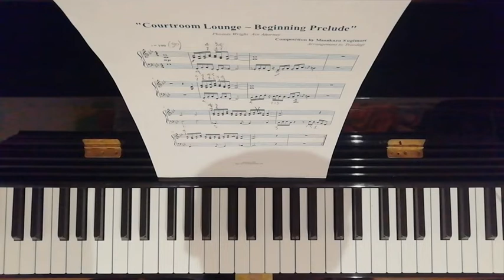Courtroom Lobby/Lounge: Beginning Prelude Piano Cover (Phoenix Wirght: Ace Attorney)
Francesco Lucchetta's cover of "Courtroom Lobby: Beginning Prelude" (also known as "Courtroom Lounge: Beginning Prelude"), by Masakazu Sugimori. This track can be heard in the defendant's antechamber, before or after a trial.

"Dude, I'm so guilty!! Tell them I'm guilty!!! Gimme the death sentence! I ain't afraid to die!"
~ Larry Butz, before being tried for Cindy Stone's murder